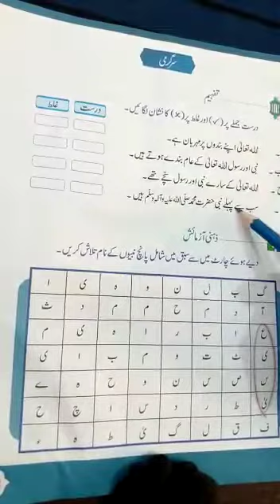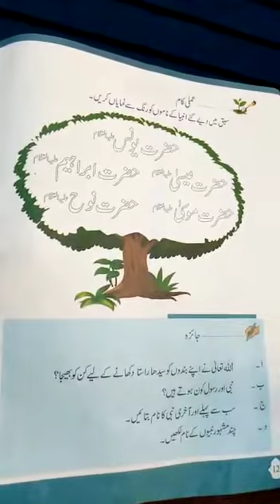Class 1 Islamiat Copy and Book 15/12/2020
Class Work Of "Islamiat Copy and Book"
15/12/2020